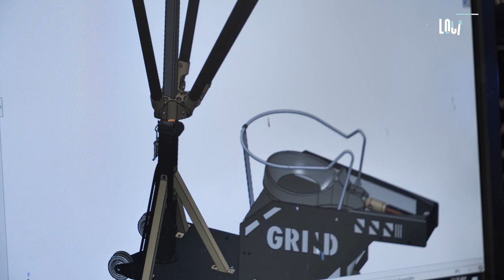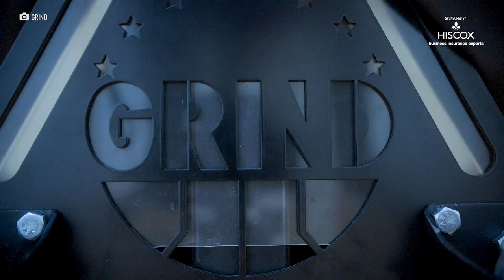Grind Basketball takes its shot on Shark Tank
GRIND Basketball started as a simple idea when Thomas Fields was in high school in Houston.

The former Reagan High basketball star was recovering from four torn ACL surgeries, one of the most devastating sports injuries. He wanted a way to practice without relying on a coach or teammate to be on the court with him.

Six years later, Fields is the CEO of his own company, GRIND Basketball. He created the first portable basketball shooting machine that can fit inside a duffel bag. The GRIND machine weighs 100 pounds and includes a 12-foot net that traps the ball and automatically returns it to the player. The machine allows for up to 1,000 shots an hour.

Fields appeared on the May 7 episode of ABCs Shark Tank, where he scored a $250,000 investment from sharks Mark Cuban and Barbara Corcoran in exchange for a 25% stake in the company.

If you want to learn more about GRIND Basketball, check out them out at grindbasketball.com!